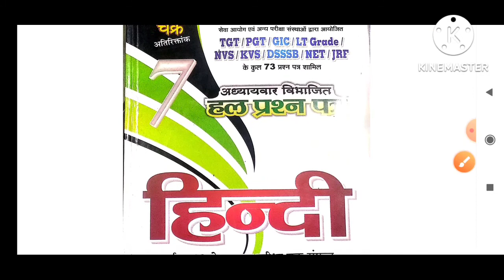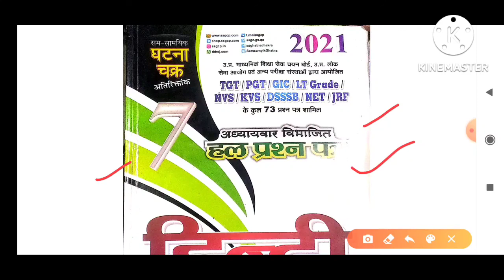hindi sahitya ke liye best books | हिंदी साहित्य के लिए सबसे अच्छी book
hindi sahitya ke liye best books
हिंदी साहित्य के लिए सबसे अच्छी  book
hindi tgt pgt gic lt grade kvs nvs assistant professor ke leye best books
net jrf paper 2 hindi
hindi paper 2
gatnachrka
previous years paper
घटनाचक्र
ramnetjrf
ram net jrf
exam 2022